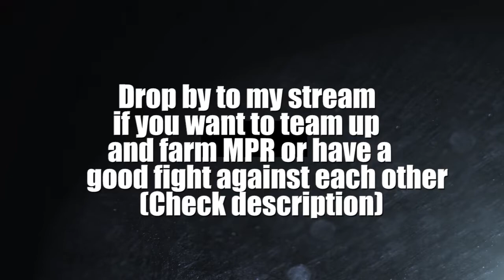How to perform Post Stall Maneuver (PSM/Cobra) in 60 Seconds? *EASY TUTORIAL*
Control: Slow with L2 first to 400km/h (NOT KNOTS!). Release for 1 sec and press R2+L2 and pull up instantly. Yes I am on PS4.

To be honest this is not extremely useful in PVP but it's a good way to flex your opponents. It might be more viable with lower cost restriction rooms.

Hello soldiers. I record this on stream after first day of Asian release. Hope that this can help all of you guys who didn't see my post on reddit or the trending clip on Twitch.

Youtube was always my place since 2006 and I hope to make more videos in the future on this new account again. I probably with stick with the game with some time. If you consider following other social media I will highly appreciate.

=͟͟͞͞ʕ•̫͡•ʔ =͟͟͞͞ʕ•̫͡•ʔ =͟͟͞͞ʕ•̫͡•ʔ =͟͟͞͞ʕ•̫͡•ʔ =͟͟͞͞ʕ•̫͡•ʔ =͟͟͞͞ʕ•̫͡•ʔ =͟͟͞͞ʕ•̫͡•ʔ =͟͟͞͞ʕ•̫͡•ʔ =͟͟͞͞ʕ•̫͡•ʔ =͟͟͞͞ʕ•̫͡•ʔ =͟͟͞͞ʕ•̫͡•ʔ =͟͟͞͞ʕ•̫͡•ʔ

Join the family and become a Soldier Bear ʕ； •`ᴥ•´ʔ
ようこそ! 兵隊KUMA Family*  ʕ； •`ᴥ•´ʔ !

現在日本語はうまくないですฅ(•̀㉨•́ )ฅ
But I speak and write fluent English and Chinese.